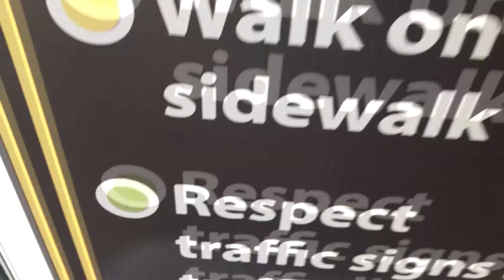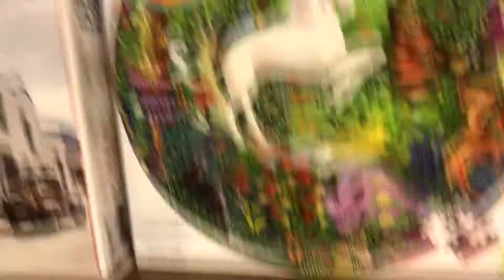THIS STORE HAD EVERYTHING!! (CRINGE) l Sandy Vlogs